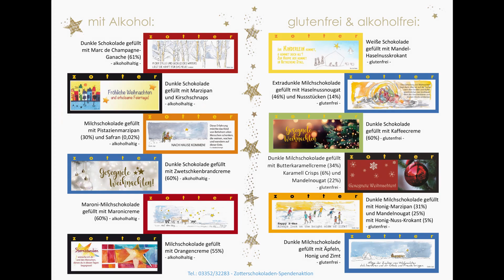Schokofee aus dem Burgenland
Selina arbeitet seit 10 Jahren für die Diakonie. Durch ihre Hände gehen pro Jahr tausende Diakonie-Schokoladen. Mit jeder Schokolade wird nicht nur Selinas Arbeitsplatz und damit ihre Selbständigkeit gesichert, sondern auch andere diakonische Herzensprojekte unterstützt. Es ist "Naschen für den guten Zweck". Mehr Infos unter: diakonie.at